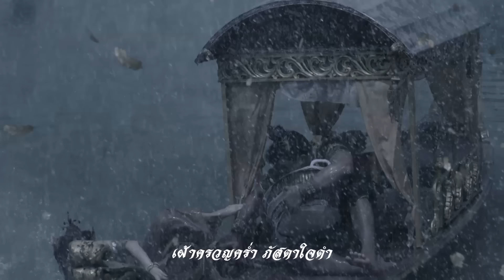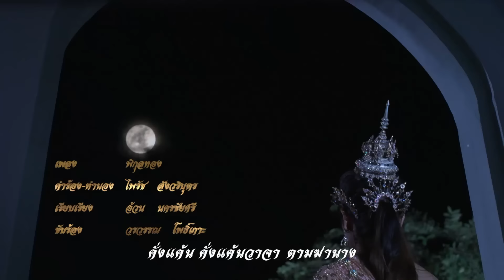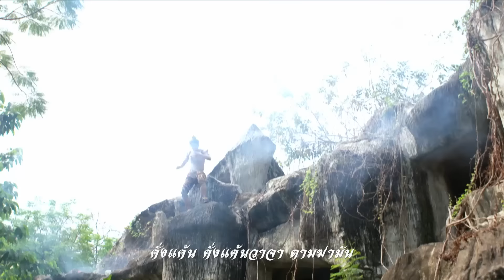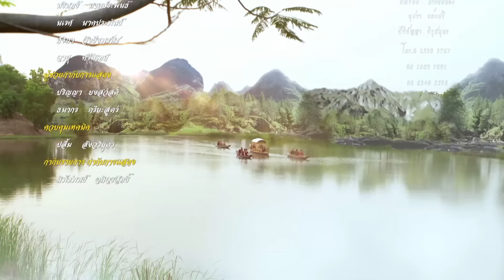เจ้าหญิงพิกุลทอง 2565 - ตอนที่ 05 (19 มีนาคม 2565)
ตำนานพิ้นบ้าน"เจ้าหญิงพิกุลทอง" ปรากฏในสมุดข่อยแต่ครั้งสมัย กรุงศรีอยุธยา  จับเรื่องตั้งแต่ เป็นธิดาของ "ท้าวสัณนุราช" กับพระมเหสี คือ "นางพิกุลจันทรา" ผู้ครองเมืองสรรพบุรี (ต้นฉบับสมุดข่อยเขียนว่าเมือง สันทบุรี)  เมื่อย่างเข้าวัยรุ่นสาว ความงามของนางเป็นที่เลื่องลือว่ายากที่จะหาผู้หญิงคนใดเสมอเหมือนได้ ซึ่งนอกจากเวลาพูดกับใครจะมีดอกพิกุลทองร่วงจากปาก แล้วยังมีเส้นผมที่หอมอีกด้วย วันหนึ่งนางพิกุลทองเกิดร้อนรุ่มกลุ้มอุรา จึงได้ลาท้าวสัณนุราชไปเล่นน้ำกับพระพี่เลี้ยงในลำธาร ท้าวสัณนุราชจึงให้วางตาข่ายและทุ่นไว้รอบท่าน้ำ เพราะโหรทำนายว่านางจะต้องพลัดพรากจากเมือง

จะกล่าวถึงพญาแร้งชื่อว่า "ท้าวสุบรรณปักษา" บินมาเห็นซากสุนัขเน่าจึงโฉบนำกลับไปจิกกินลอยมาใกล้บริเวณที่นางพิกุลทองกับพี่เลี้ยงเล่นน้ำอยู่ นางพิกุลทองได้กลิ่นเหม็นเน่าจึงใช้ให้พี่เลี้ยงไปดูก็พบพญาแร้งกำลังกินซากนั้นอยู่จึงได้พากันด่าว่าแล้วขับไล่ด้วยคำหยาบช้าต่างๆ นานา ฝ่ายท้าวปักษาก็โกรธจัดกล่าวว่า สุนัขเน่านี้ คือ อาหารของตนอยู่แล้ว นางพิกุลทองเป็นลูกเจ้าท้าวพระยาไม่น่ามากล่าวเจรจาด่าว่าขับไล่ตนเช่นนี้ว่าแล้วก็บินหนีไป แต่ท้าวปักษีก็ยังคิดจะแก้แค้นนางพิกุลทองให้ได้จึงออกอุบายแปลงกายเป็นหนุ่มรูปงามไปขออาศัยอยู่ที่กระท่อมท้ายสวนขวัญของเมืองสรรพบุรี แล้วคอยเนรมิตทองคำให้ 2 ตายายใช้จนร่ำรวย โดยบอกว่าตนไปพบตอนขุดเผือกมัน อยู่มาวันหนึ่งจึงรบเร้าขอให้ 2 ตายายเข้าไปสู่ขอนางพิกุลทองมาเป็นภรรยา 2 ตายายฟังแล้วหัวใจแทบวายกล่าวว่าคิดเกินตัวอย่างนี้จะถูกประหารเจ็ดชั่วโคตร ท้าวปักษาแปลงจึงแสร้งทำเป็นตรอมใจใกล้ตาย 2 ตายายจึงจำใจเข้าไปทูลสู่ขอนางพิกุลทองจากท้าวสัณนุราชได้ทราบความดังกล่าวก็กริ้วจัด กล่าวว่าถ้าคิดว่าหลานชายมีบุญวาสนาจะได้คู่กับนางจริงใกล้สร้างสะพานเงินสะพานทองจากท้ายสวนมาถึงพระราชวังภายใน 3 วันมิเช่นนั้นจะประหารทั้งโคตร 2 ตายายหลังจากกลับมาถึงบ้านแล้วก็นั่งซึม เอาแต่ร้องไห้แล้วต่อว่าท้าวปักษาที่หาเรื่องเดือดร้อนมาให้ตน ครั้นท้าวปักษาได้ทราบเรื่องต้องสร้างสะพานทองแล้วจึงกล่าวปลอบใจว่าถ้าตนทำไม่เสร็จจะยอมตายแทน 2 ตายายจึงค่อยโล่งใจบ้าง พอตกค่ำท้าวปักษาก็บอกว่าจะขอออกไปทำธุระข้างนอกจากนั้นก็แปลงเป็นพญาแร้งขนาดมหึมาบินกลับไปยังเขานินทะกาลา แล้วเกณฑ์ไพร่พลทั้งหลายให้มาช่วยสร้างสะพานจนแล้วเสร็จ

วันที่ออกอากาศ : 19 มีนาคม 2565
นักแสดงนำ : กฤชสร เปรมปรีดิ์, เกศรินทร์ น้อยผึ้ง, สุรศักดิ์ สุวรรณวงษ์, เนตรนภา ศรีดาหลง, ธนศักดิ์ จิตตพงษ์, สุพศิน แสงรัตนทองคำ, ชนุชตรา สุขสันต์, ภัทรภร สนธิภักดิ์, นิรดา เจษฎาปรียกุล, ฉัตรมงคล บำเพ็ญ, พศิณ กรรณสูต, เหมวัต ชำนาญยง,ปิ่นทิพย์ อรชร, อัญรส ปุณณโกศล
ผลิตโดย : บริษัท สามเศียร จำกัด , บริษัท ดีด้า วิดีโอ โปรดักชั่น จำกัด
ดัดแปลงจานเทพนิยายวัดเกาะโดย : บุราณ
บทละครโทรทัศน์ : วิลิศมาหรา
กำกับการแสดง : คูณฉกาจ วรสิทธิ์
อำนวยการสร้าง : ไพรัช สังวริบุตร
อำนวยการผลิต : สยาม สังวริบุตร , สยม สังวริบุตร
คำร้อง-ทำนอง เพลงประกอบละคร : ไพรัช สังวริบุตร
เรียบเรียง เพลงประกอบละคร : อ้วน นครชัยศรี
ขับร้อง เพลงประกอบละคร : วรวรรณ โพธิ์เกาะ
ขับเสภา : ประพาศ ศกุนตนาค, จันจิรา ละม้ายเมือง